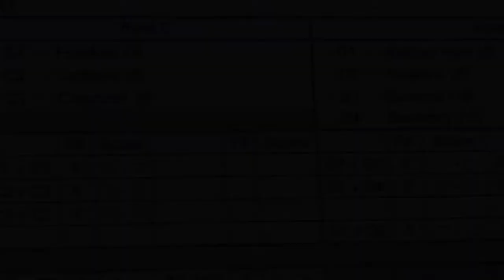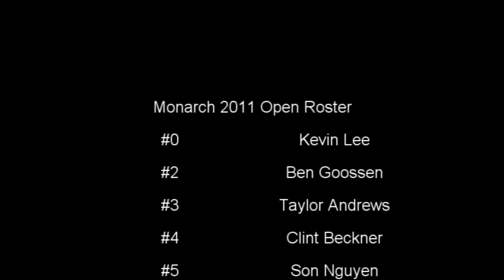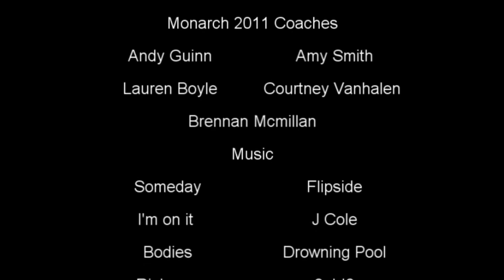2011 Monarch Ultimate Open Highlights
Highlights from the 2011 season, including mamabird scrimmage, east invite, states, and westerns

Typos in Video: Team labled Talahasee is Wichita, and Courtney's last name is Verhaalen. I thought I fixed these before rendering but apparently not... haha.